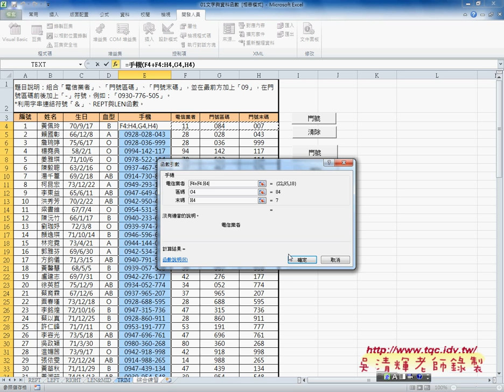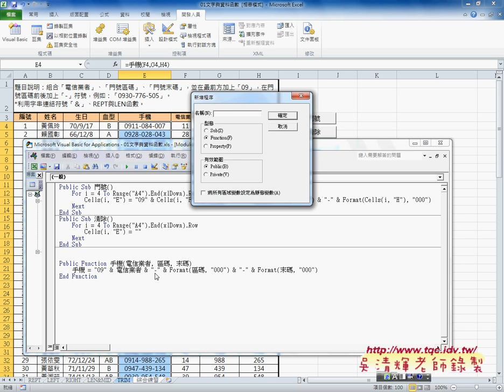07 如何在VBA中自訂函數東吳EXCEL VBA雲端資料庫 吳老師2